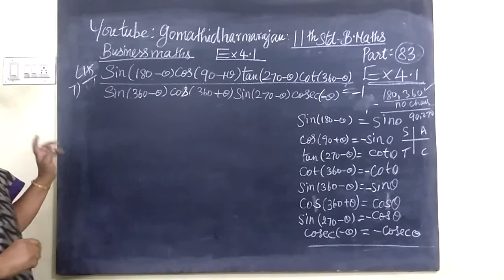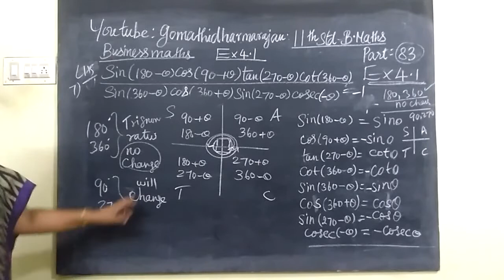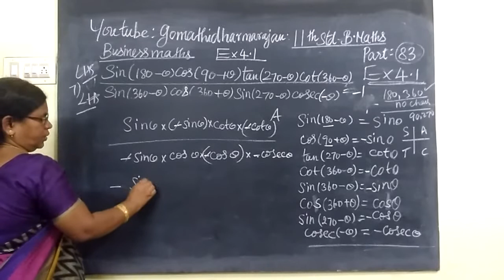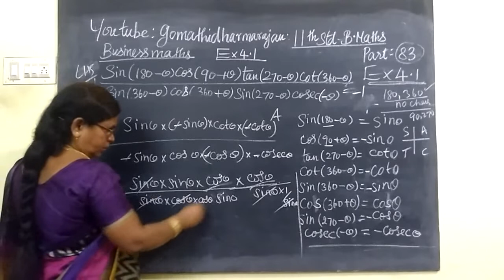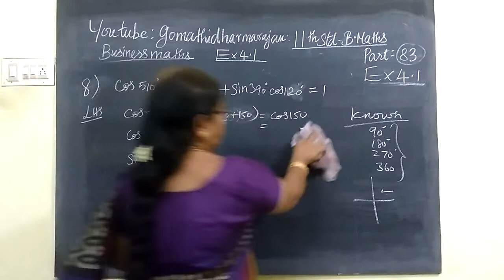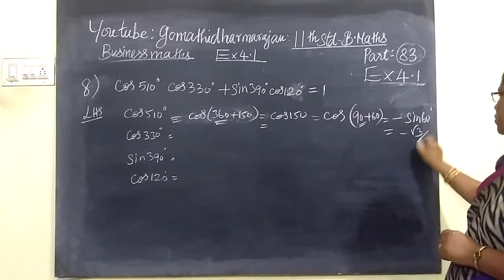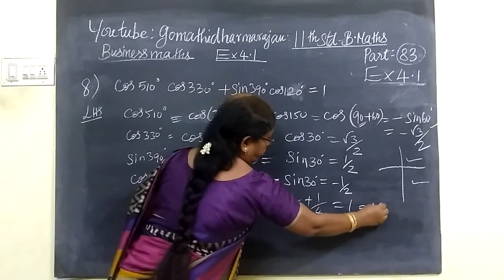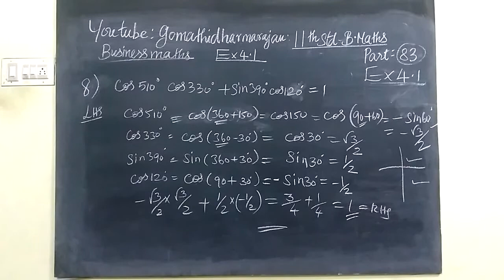11th B-Maths [Part-83] Ex 4.1-7,8 Trigonometry Gomathi dharmarajan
11th B-Maths [Part-83] Ex 4.1-7,8 Trigonometry Gomathi dharmarajan